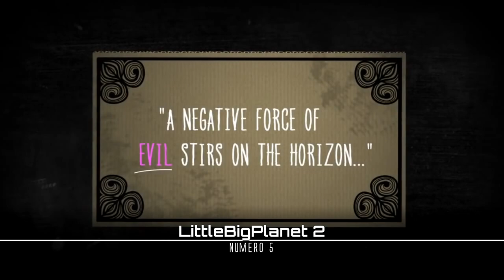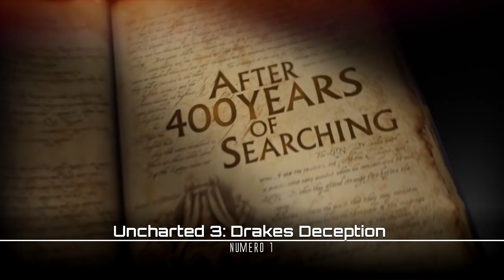top 10 2010s 2011 list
Aqui mi lista de los mejores titulos del 2011, continuando los videos de los mejores juegos de cada año de los 2010's